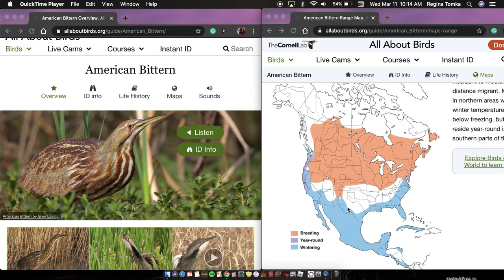American Bittern Migration Madness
Lyons-Decatur Northeast Migration Madness
(Created 2020)